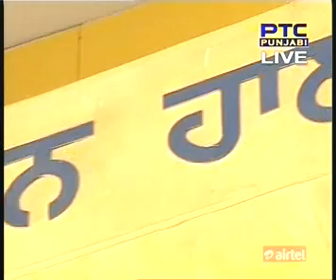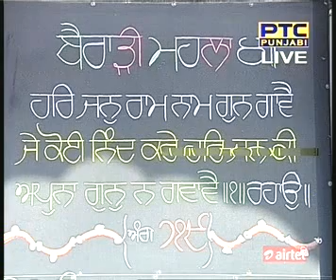21 Oct 2015 Daily Katha from Sri Darbar Sahib Amritsar Pt 2